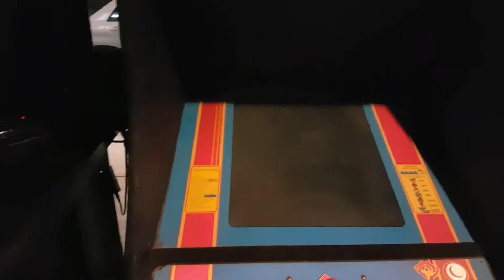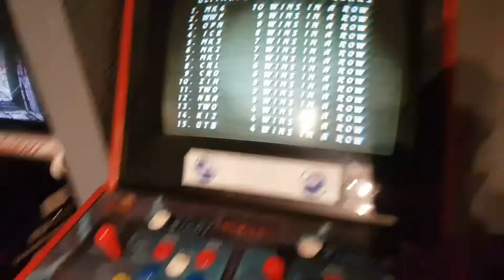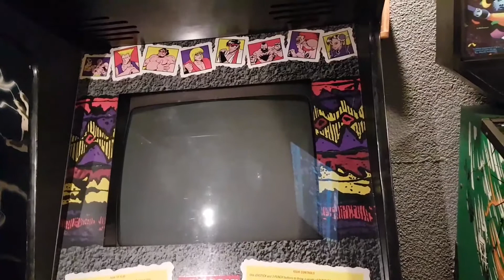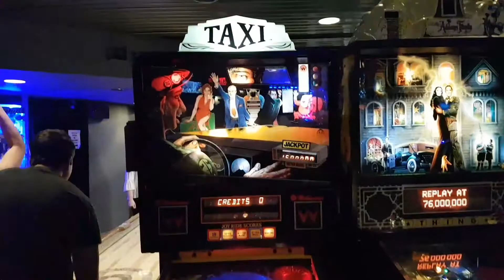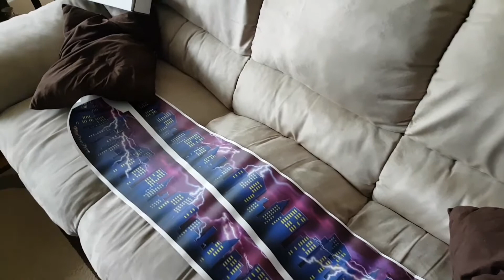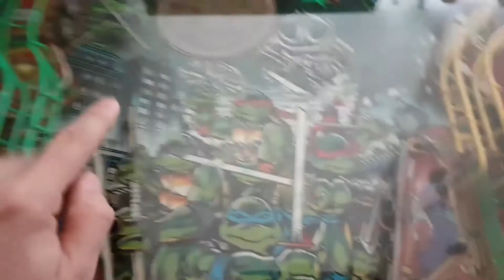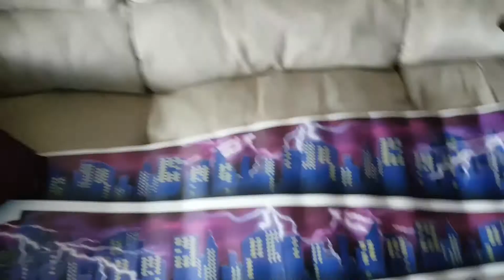Top Tier on Tour - Doogie's and Pablo's Bar/Night Club [HD]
Join me, as we take Top Tier Arcade on Tour! Top Tier on Tour is a video series that highlights arcades around my area and abroad. We review the arcade, its games, entertainment, attractions and overall appeal and feel.

On this tour, I visit Che at his Bar/Night Club Doogie's and Pablo's,  in downtown Guelph, Ontario Canada. I do a full tour of the bar, its games and pinball machines. Plus, I pick-up pinblades for my Teenage Mutant Ninja Turtles that Che brought me from Allentown, PA. Also, I find out that the Guelph City Pinball League is held at Doogie's and Pablo's Bar/Night Club as well.

All this and much more in this video...

Doogie's and Pablo's Bar/Night Club
37 Wyndham St N, Guelph, ON N1H 4E4

Pinball Machines:

-Flipper Football
-Taxi
-Adam's Family
-King Pin
-Sky Jump
-Royal Rumble
-Shaq Attack
-Big Buck Hunter Pro
-Star Wars (Data East)

Arcade/Redemption Machines:

-Pabst Blue Ribbon Beer Stacker
-Rock and Roll Pusher
-Ms Pac-Man
-Tekken Tag
-Lethal Enforcers
-Area 51
-Shuffle in Shuffle Alley
-Ice Cold Beer
-Shuffle Alley
-Revolution X
-Gravity Hill Skill game
-The House of the Dead
-Big Buck Hunter
-Dual Daytona USA
-Football Throwing Redemption
-Dual Basketball Redemption

-Other Cool Stuff:

-Full bar with beer on tap
-2 x Foosball

Visit my Google+ page: Top Tier Arcade